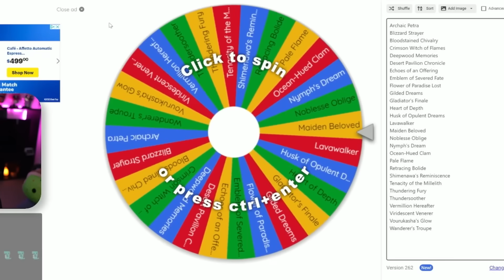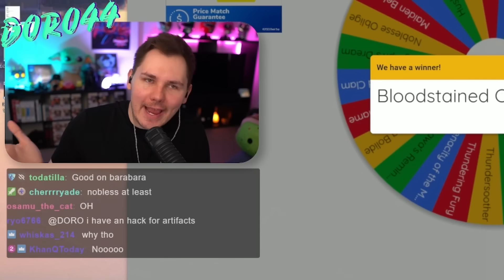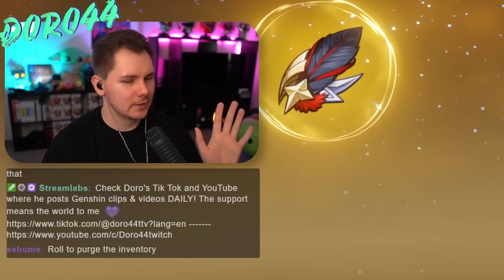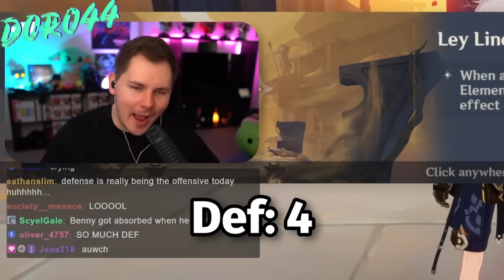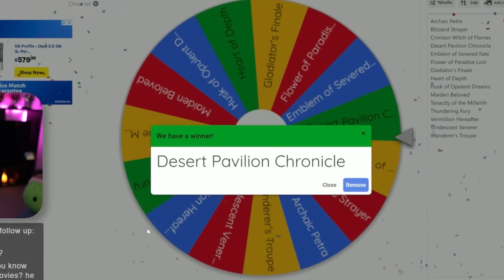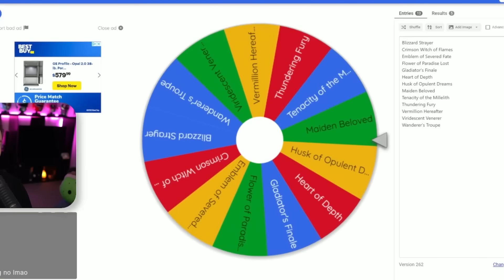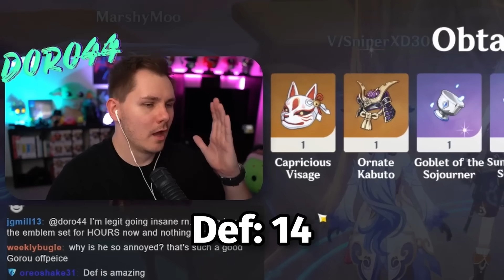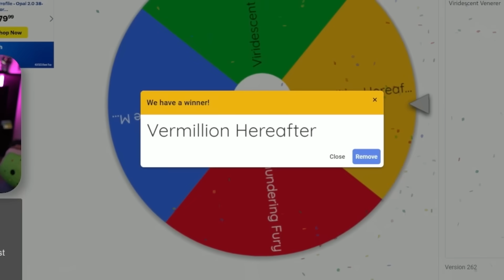What 4000 Resin Gets You In Genshin Impact...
What 4000 resin gets you in Genshin Impact and it uhhh...it did not go well :(
▼ EXPAND ME ▼